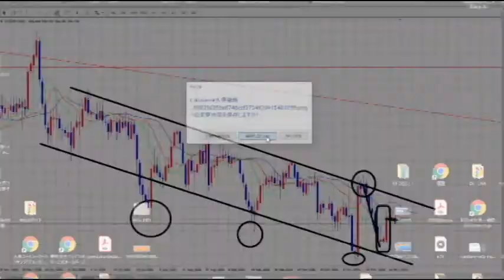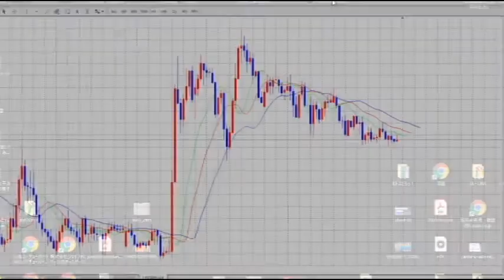【FX】残されたチャンス